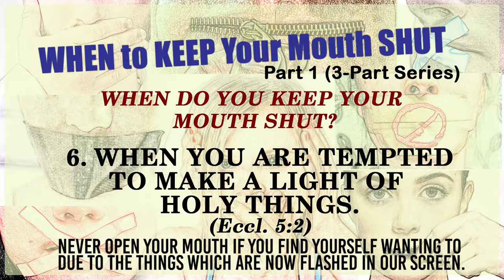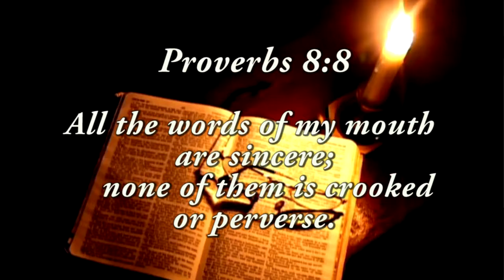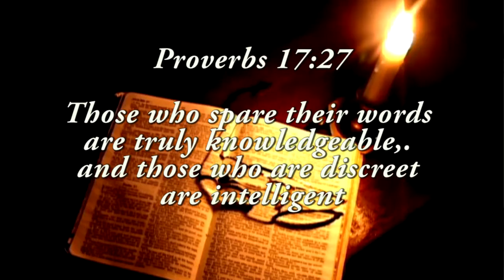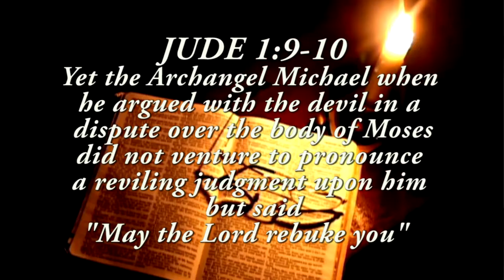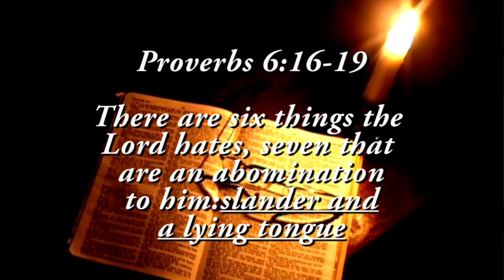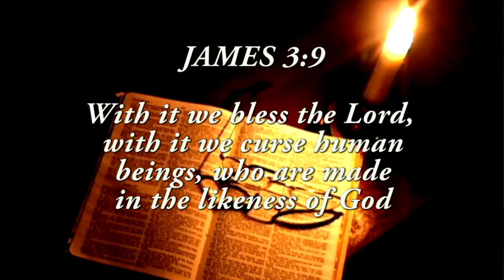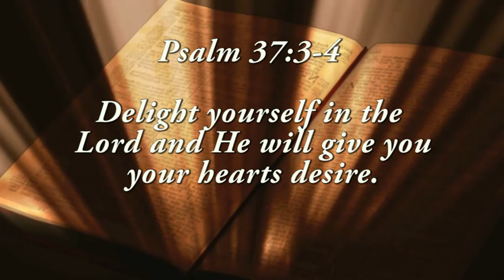When to keep your mouth shut Part 2